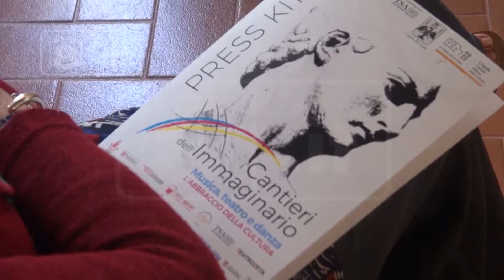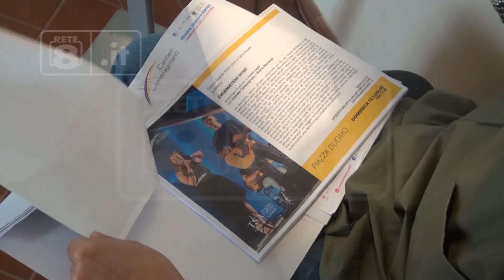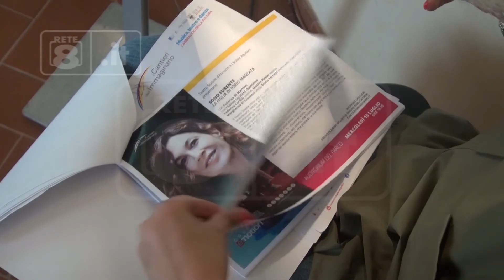L’Aquila - Tornano “I cantieri dell’immaginario”